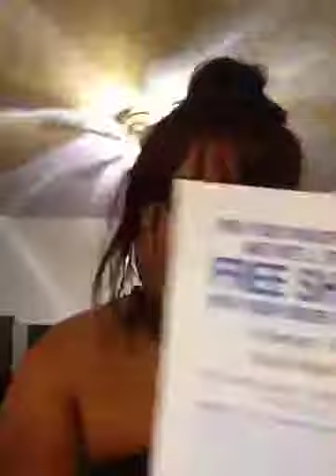Bath n body works haul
Candles,bath gels,etc@75%off